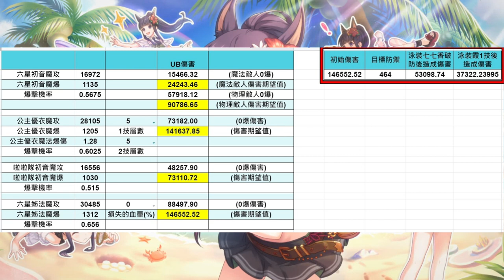又一個戰隊戰人權角色!? 泳裝霞 簡單介紹【超異域公主連結☆Re:Dive】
想以實際行動支持我可以參考商城裡的萬聖鏡華/公主可可蘿鑰匙圈/立牌: